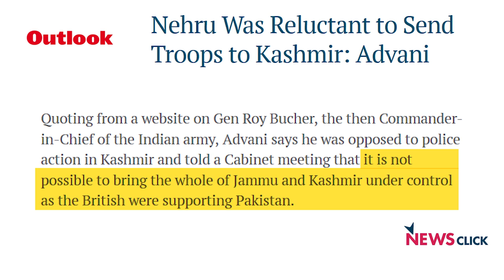Hindutva Demonising Nehru: Is he to be Blamed for Kashmir?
In the 70 years since India and Pakistan agreed to a ceasefire after hostilities for 15 months, much of the Hindutva narrative within the country has centered around demonising Jawaharlal Nehru and blaming him for all that is wrong in this country today, especially the crisis in Kashmir. The only way to verify or negate these claims is to gather more facts about what really happened at that time. In this episode of Present, Past and the Future, Nilanjan Mukhopadhyay talks to RTI activist Venkatesh Nayak about his attempt to verify some facts about the history of Kashmir through an RTI he recently filed requesting access to papers, dating from 1947 to 1949, which may prove to be crucial to understand Nehru’s role in the 1947-48 Kashmir crisis.